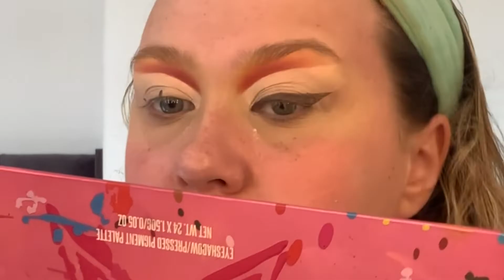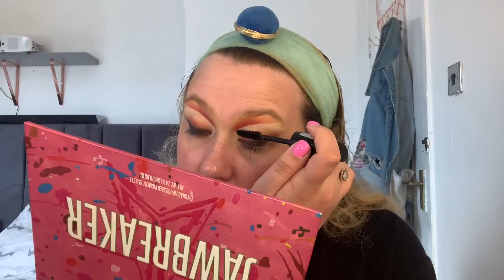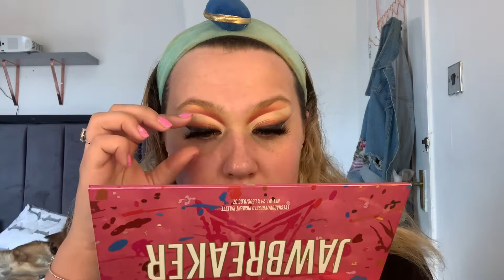IS P.LOUISE REALLY ALL I THOUGHT IT WOULD BE? DID I JUDGE DOLL BEAUTY TOO SOON? // BEAUTYBYJASMINE//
This is a review video on some P.louise products and Doll Beauty products.
definitely surprised me.